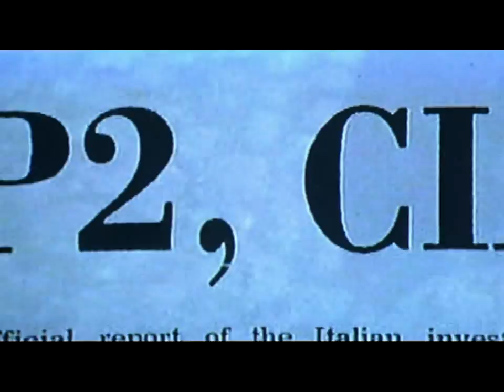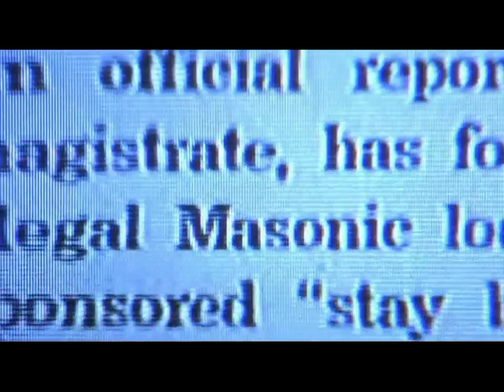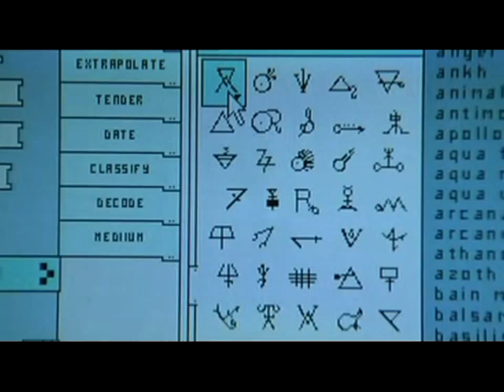★ ♥ Udo Kier ~ REVELATION ★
Udo Kier as The Grand Master in Revelation, 2001, UK. (AKA  Apokalypsi). © Creative work by Cathy Arc (MultiCathy1) which includes: original author's storyboard, shot cut (editing), choice of music, choice and mix of movie lines; audio-video montage.
1) Epic Score - Global Tempest - Epic Action & Adventure, Vol. 7 - ES018;
2) Midnight Syndicate - Fallen Grandeur;
3) Audio Network - Rising Mercury.

The plot:
 Mystical fantasy-action about the final search for an ancient relic known as the Loculus, dating back to 50 CE, and the effect of this relic on the world. All are waiting for the next Messiah to come. The Grand Master (Udo Kier) is a one who lived several lives in different epochs and was always related to the Loculus. He wants to find the relic in nowadays to prepare the coming of Messiah. Finally, the messiah was born... but who is he? ..The Light or The Darkness?..